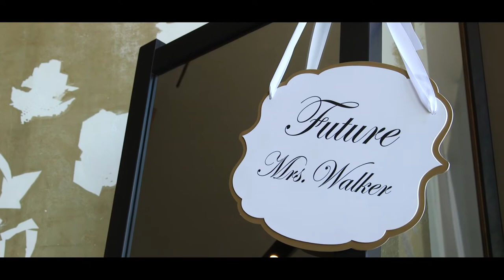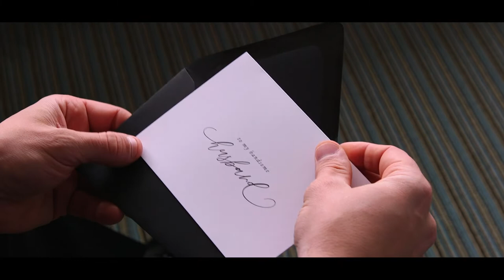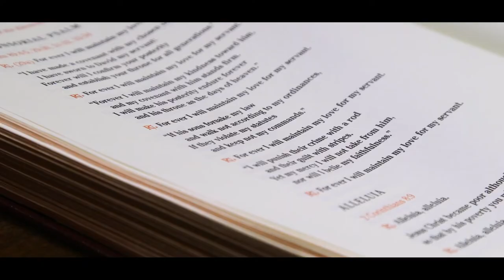The Walker’s | New Haven City Love Story | a Mini Film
Yay! The Walker’s are married! We are so freaking excited for these two. With a gorgeous city day in New Haven as the backdrop, Olivia + Max celebrated their love by tying the knot! A unbelievably beautiful wedding dress and a dapper dressed to the nine’s tux, the Walker’s started their celebrating by getting ready at the Study at Yale. Once dressed and ready, we all headed over to Saint Joseph’s Church for the wedding ceremony and what a elegant mass it was. From here, it was over to Yale University in the Sterling Library/Woosley Hall area for some creative magic. We ended the New Haven tour with their reception at the New Haven Lawn Club. Extremely happy to share this mini film with you all and please, show some love for Olivia and Max Walker, congratulations and happy Father’s Day to all of the fathers!
Floral: Rosa’s Florist
Hair + Makeup: Naomi Martinez Studio
Dress: Justin Alexander, Mariella’s Creations
Hotel: The Study at Yale
Church: St. Joseph’s Church
Creatives: Yale University | Sterling Library. Woosley Hall
Venue: The New Haven Lawn Club
Photography: Anthony Vazquez Photography
Cinema: MV Film Productions
Entertainment: Lights, Camera DJ
Uplighting: Correlation Productions